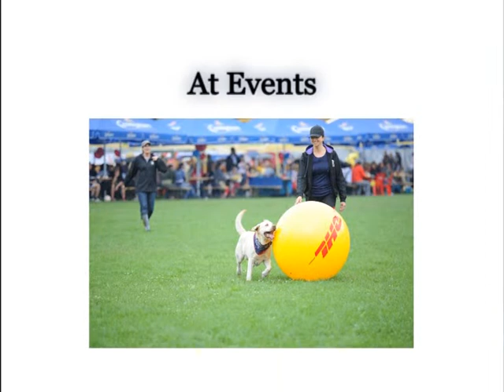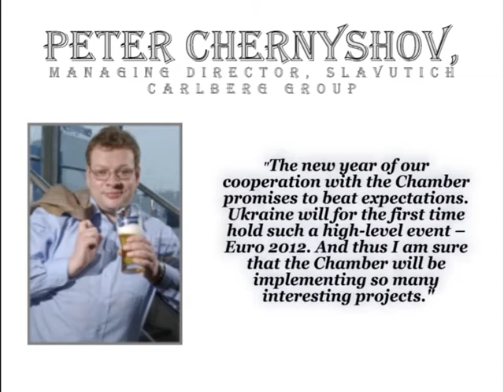Promotional Opportunities within the Chamber